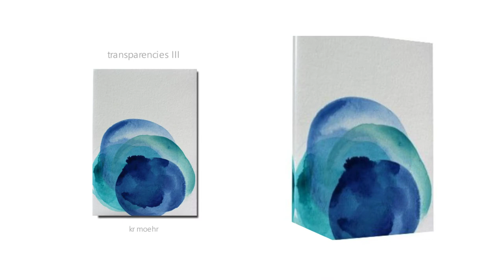BLUE ART PRINTS - Blue Wall Decor Ideas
ORIGINAL ART - CANVAS PRINTS
Art by KR MOEHR
Ready to  hang - Free USA Shipping

SHOWN:

ARCTIC I
DEEP DIVE
TRANSPARENCIES
BLURRED RAIN